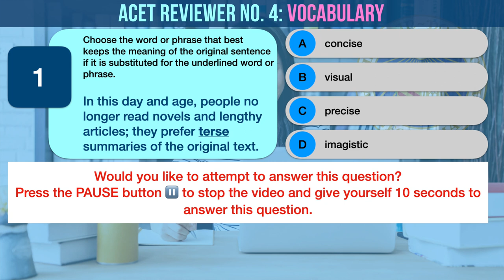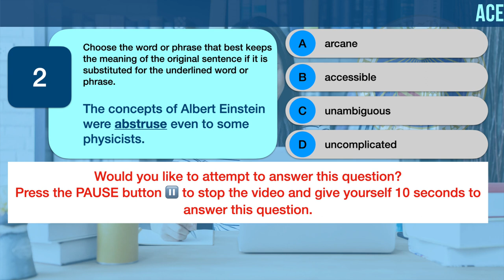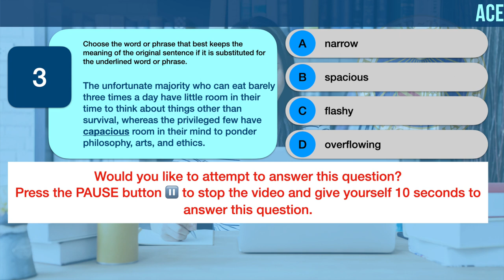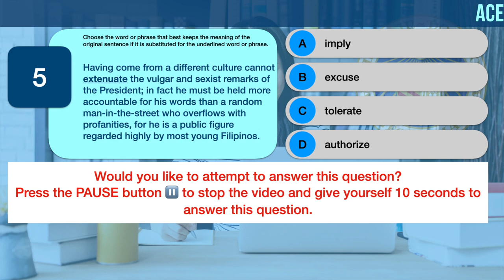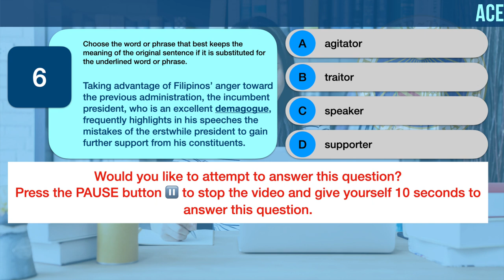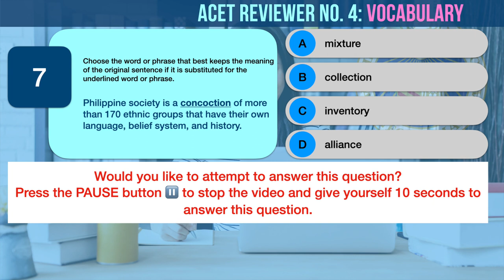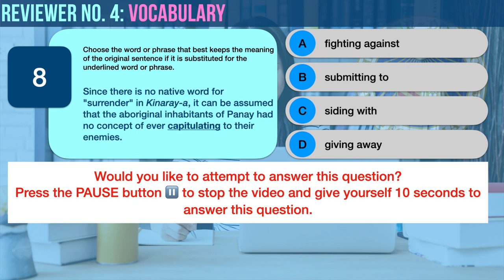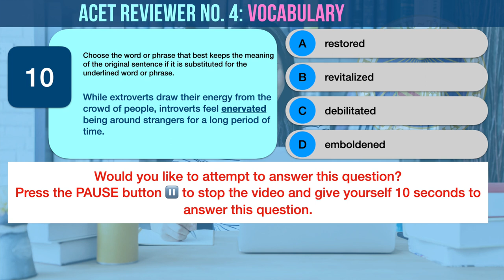ACET Reviewer No. 4: Vocabulary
Welcome to Review Central! Review for the ACET anytime, anywhere, using any device, at your own pace, in your own time, all for FREE. This reviewer is intended for those who are eyeing to take the Ateneo De Manila University College Entrance Test.

(Easily and quickly re-visit specific questions by clicking on the applicable time links)
Question No. 👉 1 00:32 | 2 01:23 | 3 02:18 | 4 03:14 | 5 04:07 | 6 05:05 | 7 06:14 | 8 06:58 | 9 07:52 | 10 08:39

Take note that other Ateneo schools (e.g., Ateneo de Davao, Ateneo de Naga, etc), administer their own admission exams.

Looking for other College Entrance Test (CET) reviewers? Check out our available CET reviewers for the top Philippine colleges and universities:

Dreaming of getting admitted to a college or university in the US or other countries? We have reviewers for you, too!

👉1-Minute Reviewers  / Shorts

What you can expect from our ACET reviewers:
1. All our ACET reviewers are CAREFULLY CURATED to give you the best available preparation for your upcoming ACET.
2. All our reviewers are LISTENABLE. All our reviewers are narrated with clear and easy to understand voice-overs so that you can continue to review even when doing something else or in non-ideal settings.
3. All questions are modeled on actual questions that appeared on previous ACETs.
4. All answers come with clear, complete, and concise explanations and/or solutions. If we cannot explain or solve it, we won’t post it!

-o0o-

We have reviewers for:

College admission tests / College entrance tests (CET)
Professional licensure exams
Board exams
Philippine Bar Exam
Certification exams
Language Proficiency in English and Filipino
Logical Reasoning
Abstract Reasoning
Inductive Reasoning
Verbal Reasoning
Mathematics Proficiency
     Arithmetic and Basic Numerical Ability
     Algebra
     Geometry
     Trigonometry
     Probability and Statistics
     Business Finance
Science Proficiency
     Biology
     Chemistry
     Physics
     Earth Science
     Astronomy
History
     Philippine History
     World History
Philippine Laws
    The 1987 Philippine Constitution
    The Revised Penal Code

All Review Central review materials are, and will always be, FREE!

-o0o-

Bonus: Want to do something fun and useful in between your review sessions? Why not learn a new language and increase your competitive advantage in school or at work. Or even just for fun!